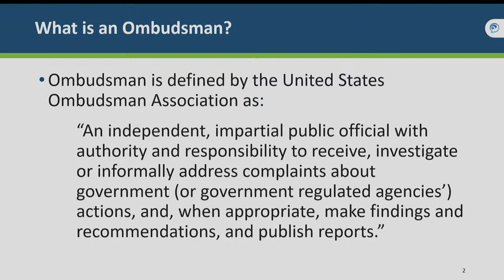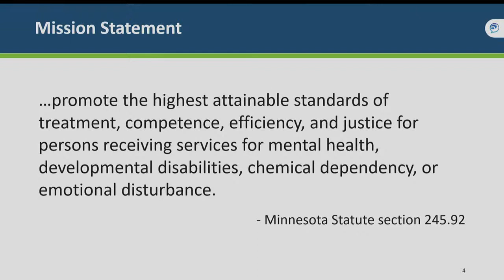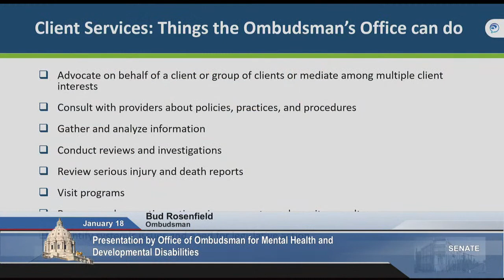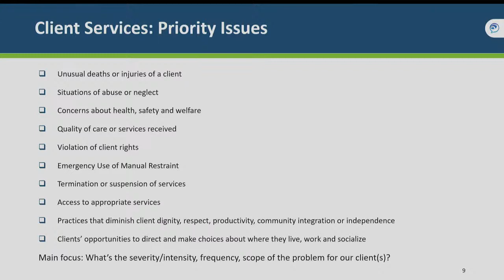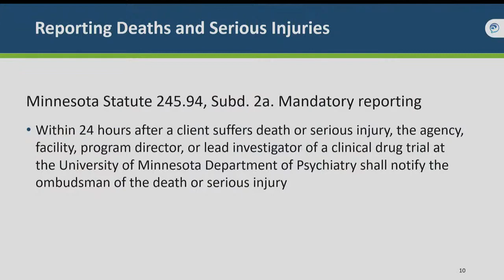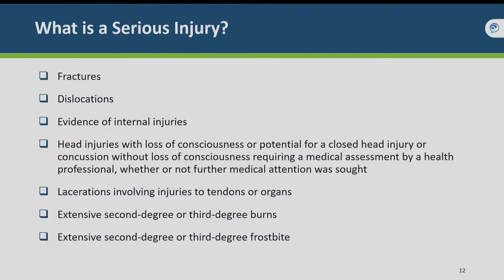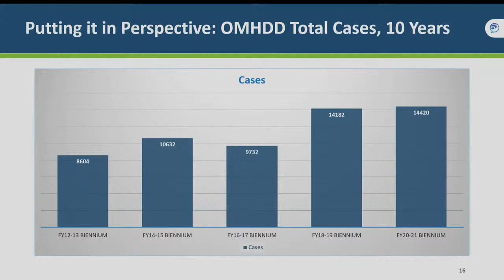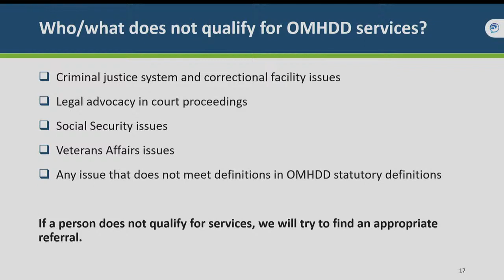Committee on Human Services - 01/18/23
Presentation by Minnesota Council on Disability.

Presentation by Office of Ombudsman for Mental Health and Developmental Disabilities.